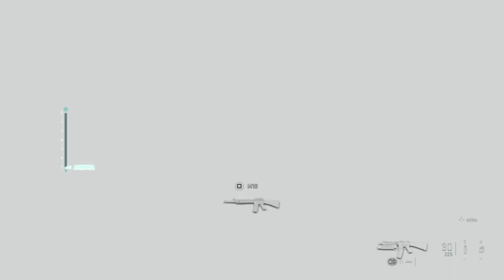Cod MW2 Campaign part 1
Finally starting this series